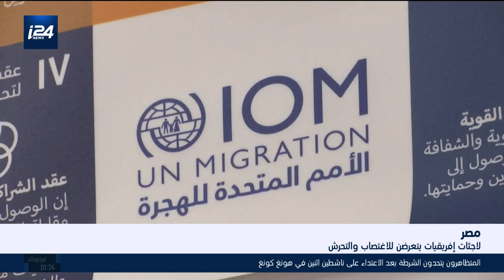مصر: لاجئات افريقيات يتعرضن للاغتصاب والتحرش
نشرة اخبار الخامسة 20.10.19